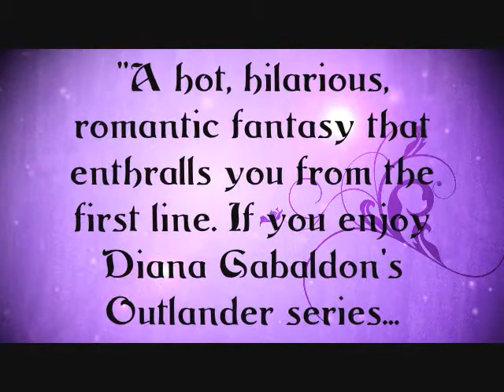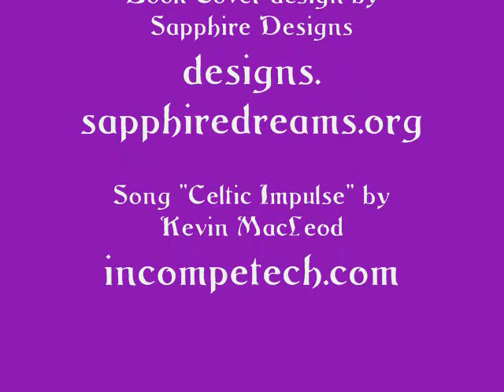Rowena Through the Wall (Expanded Edition) book trailer video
When Rowena falls through her classroom wall and lands in an alternate world, she doesn't count on being kidnapped―not once, but twice―and the stakes get higher as the men get hotter.

College instructor Rowena Revel has a magical gift with animals and a huge problem. Gorgeous tunic-clad men keep walking through the wall of her classroom. If that isn't enough, she's being haunted by sexy dreams in a rugged land. Curious, she checks out the wall and falls through a portal into the world of her dreams.

After years of war, women are scarce. Rowena finds herself in a heap of man-trouble when she 'accidentally' marries distant cousin Ivan. Enter Cedric, who dabbles in black magic and has an even blacker heart. Throw in a Viking, the local wolf-king, a band of brigands and a goth-clad student who follows her through the portal, and Rowena is off on a rollicking adventure.

Unwanted husbands keep piling up, but that doesn't stop her from falling for the wrong brother. Not only that, she has eighteen year old Kendra to look out for and a war to prevent. Good thing she has the ability to go back through the wall. Or does she?

Trailer created by Kelly Komm and used with her permission. All graphics and music licensed for use by Imajin Books and/or Kelly Komm.